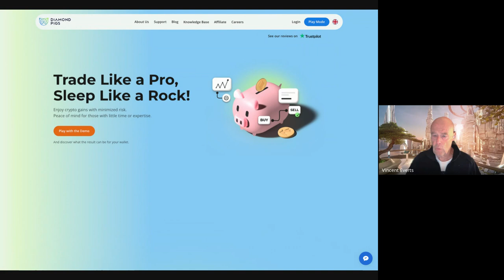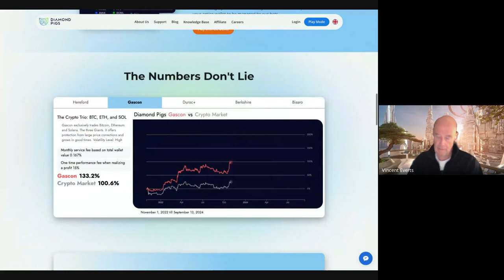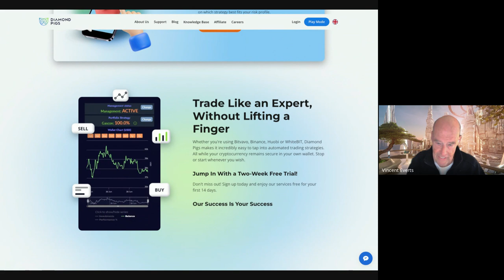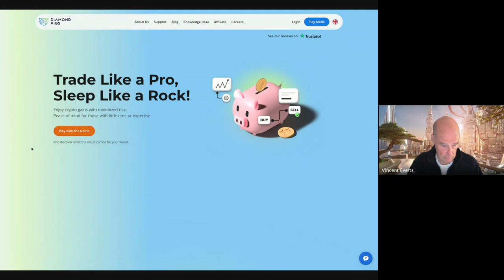Merdan interviewd Vincent Everts over zijn Crypto achtergrond en de toekomst verwachting